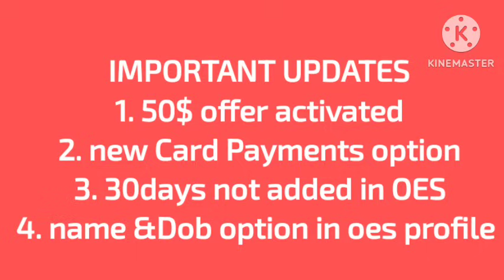ONPASSIVE অসাধারণ আপডেট || 50$ অফার শুরু || নতুন কার্ড পেমেন্ট অপশন ||নতুন অপশন OES প্রোফাইল এ